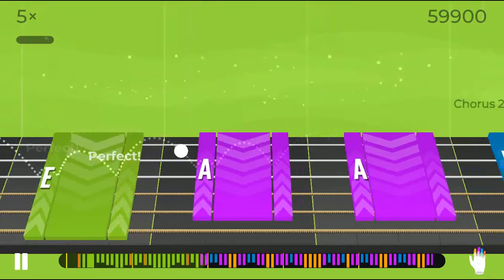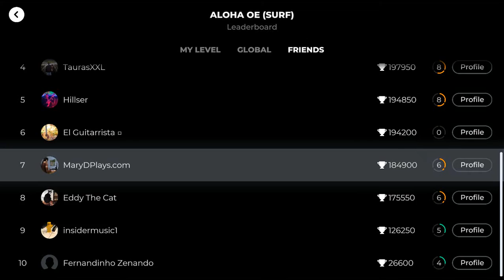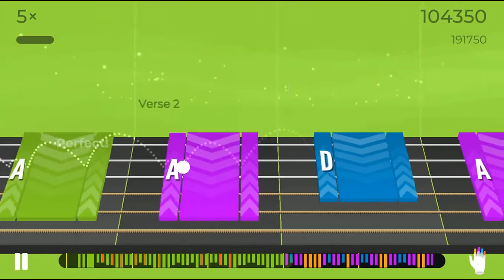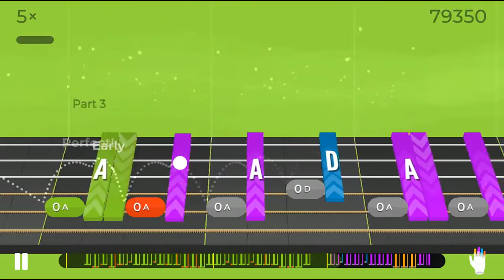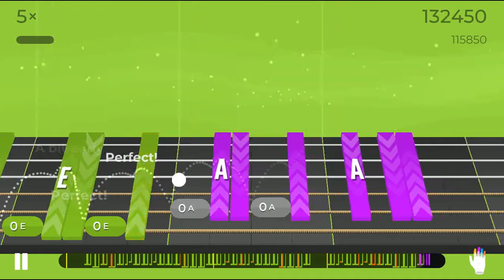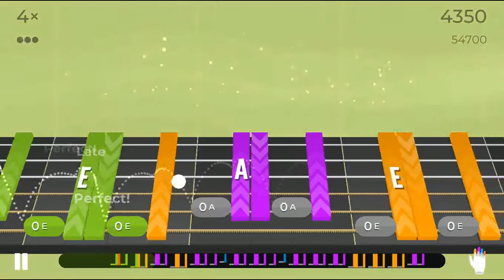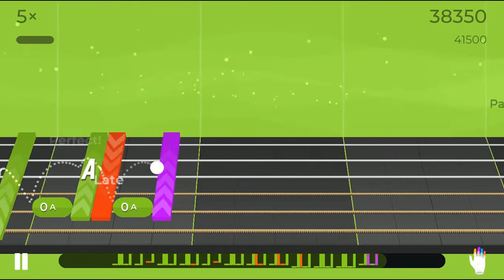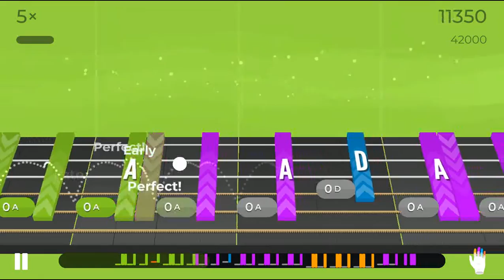MaryD Play's 04/27/2022 Yousician Guitar Weekly Challenge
In this video, I compete with other Yousician Players to see who can top this week's challenge: Hawaii Style

Instrument: Squier Affinity Strat HSS Electric Guitar - Candy Apple Red

List of Songs:
Coming Soon!!!